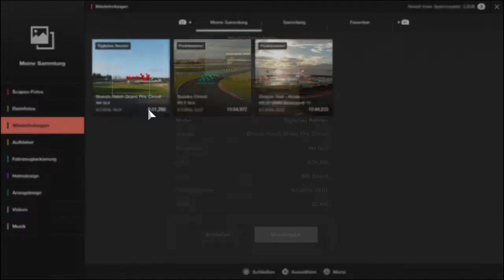Gran Turismo Sport Daily Race B Gr.4 2019 07 09